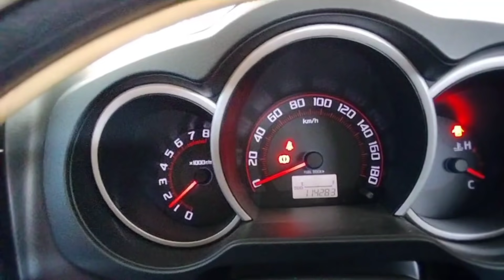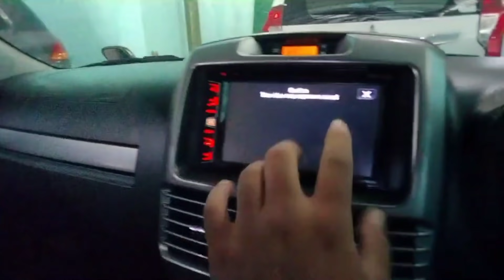20 JUNI 21 | PASUKAN PRABU MOTOR PONOROGO | RUSH & TERIOS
MOHON HANYA PANTAU DI CHANNEL RESMI :
“PRABU MOTOR PONOROGO & PASUKAN PRABU”
Kami tidak bertanggung jawab apabila ada miskomunikasi jika konten diluar channel tersebut.

~CUSTOMER SERVICE: 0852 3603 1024
~KONTAK ADUAN : 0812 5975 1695
~PEMBELIAN ONLINE: 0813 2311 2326

~Marekting:
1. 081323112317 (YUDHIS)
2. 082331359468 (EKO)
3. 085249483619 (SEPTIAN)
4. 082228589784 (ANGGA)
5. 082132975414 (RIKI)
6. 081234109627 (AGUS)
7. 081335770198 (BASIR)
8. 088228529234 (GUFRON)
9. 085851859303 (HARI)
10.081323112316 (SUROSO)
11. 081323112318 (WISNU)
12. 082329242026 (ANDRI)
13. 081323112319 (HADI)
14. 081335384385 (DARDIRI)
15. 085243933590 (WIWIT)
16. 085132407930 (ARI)